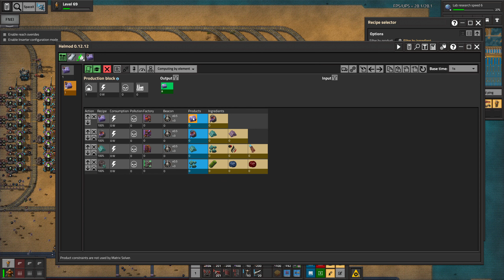Factorio - Sea Block pt. 422 Bottlenecks